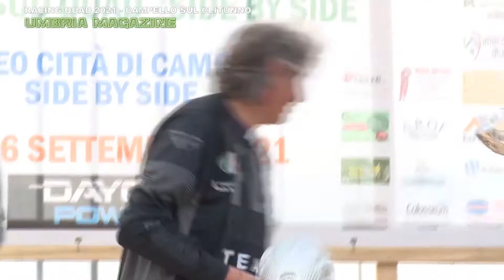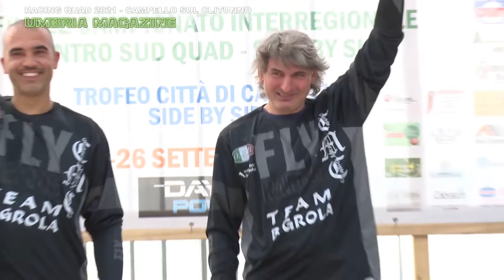Racing Quad 3° Prova Campionato Italiano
CAMPELLO SUL CLITUNNO: Siamo stati invitati da Marco Mistò Presi a seguire la 3° giornata di campionato Italiano Racing Quad